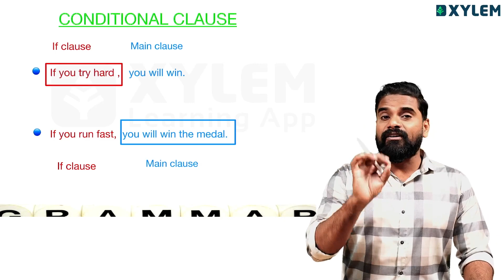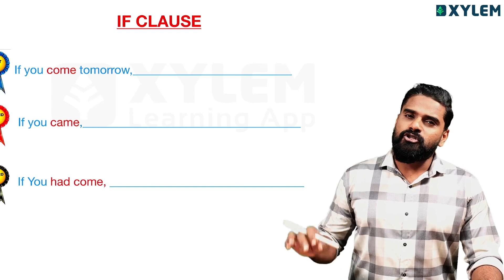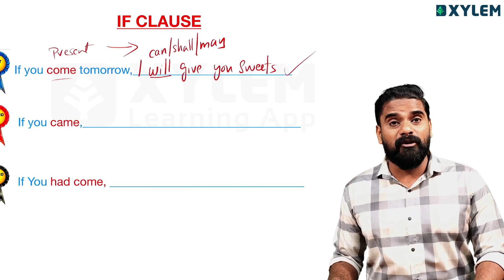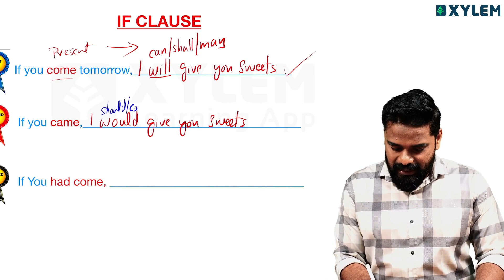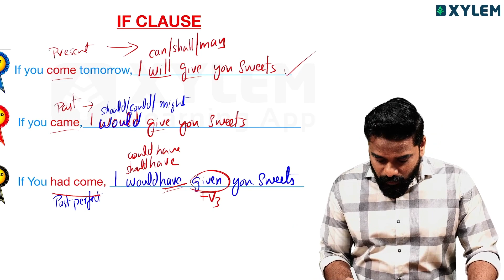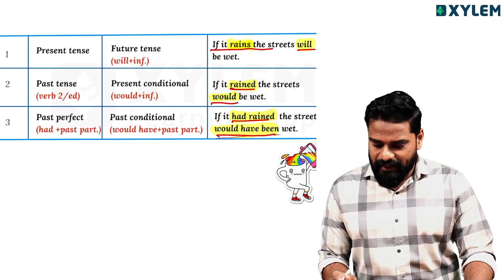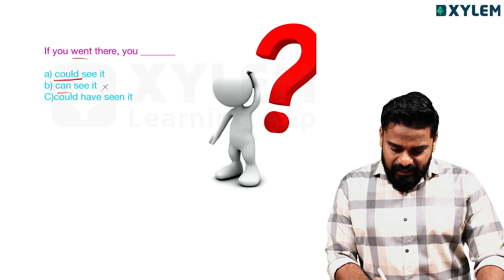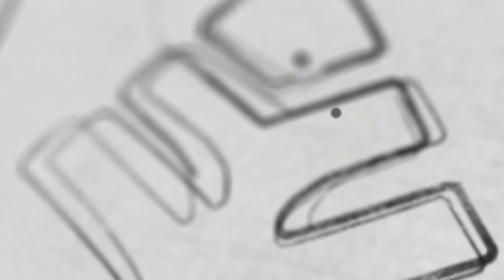Plus One Improvement English | Grammar - If Clause ഇനി സീൻ ഇല്ല | Xylem Plus Two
👋HELLO LEARNERS!!